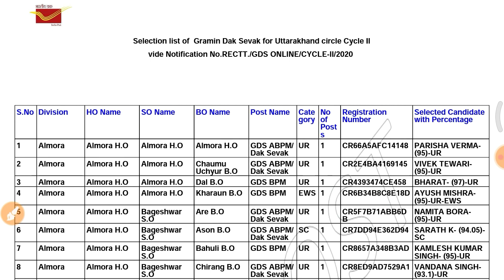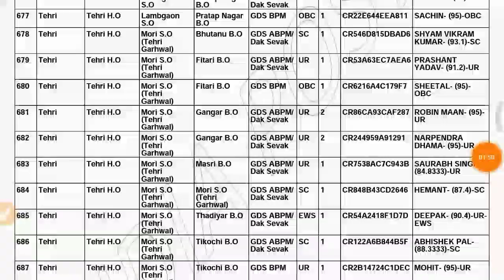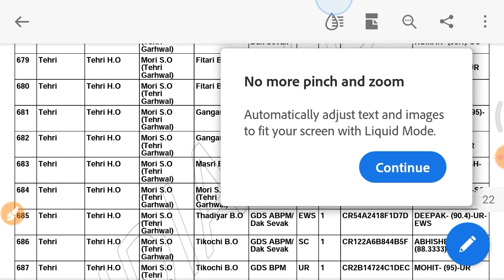Uttarakhand GDS result 2020 | UK Result & Cutoff 2020 || UK GDS Merit list 2020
UK GDS Result 2020

Utrakhand GDS result 2020

UK GDS merit list 2020